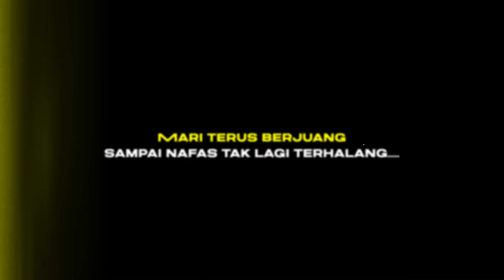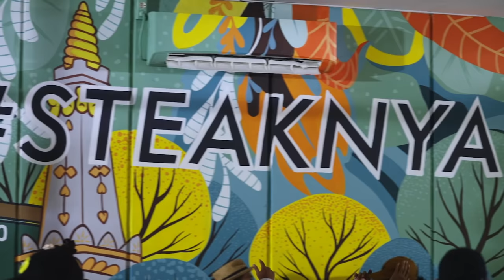KANGEN TANPA - TANPA || Waroeng Steak & Shake Music ( Official Music Video)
Now release!
Official Music Video "Kangen Tanpa Tanpa" by Waroeng Steak & Shake.
Maret 2020 menjadi awal sebuah perubahan. Semua rutinitas berubah jadi tidak menentu. Dari siswa hingga pencari nafkah duduk bersama didalam rumah. Lelah dan bosan menjadi santapan semua yang terdampak. Kini Maret 2022 genap sudah 2 tahun perjuaangan. Perlahan-lahan keadaan mulai membaik. Mari terus berjuang sampai nafas tak lagi terhalang.
Lagu ini dibawakan oleh Cakka Nuraga featuring Michela Thea & Big Heldi yang di produksi oleh X-Code Films
Lirik:
Lelah dan bosan online terus sendirian
Ambil botol minuman langsung pergi sepedaan
Entah berapa lama harus seperti ini
Semua sudah berubah nggak kayak dulu lagi

Anganku mulai membayangkan
Saat indah bersama teman handay taulan

Reff:
Aku kangen
Piknik rame rame
Naik bis se RT RW
Yaa'e Yaa'e

Kangen
Kumpul sore sore
Sambil makan rame rame
Yaa'e Yaa'e

Main game seharian lama lama juga bosan
Youtube sambil tiduran nggak lupa bawa cemilan

Heey ono musim kemarau ono musim udan
Konco konco ayo podo jogo kesehatan
Ojo lali mangan iwak daging sego putih ro sayuran

Heey ojo meneng wae nang pinggiran
Mending olah raga timbang akeh pikiran
Dolan ro jajan nang Waroeng Steak
Steaknya Indonesiaaa

Teringat dunia sebelum semua terjadi
Banyak crita seru inginku ulang kembali

Ka... kangen liburan
Tan... tanpa maskeran
Kangen Tanpa Tanpa
Kangen Tanpa Tanpa

Song Production : X-CODE AUDIO
Producer : Viko Amanda
Song Writer : Heldy Mahardika
Author : Heldy Mahardika
Vocal Director : Heldy Mahardika
Music Producer : Heldy Mahardika
Co Music Producer : Dastan
Mixing & Mastering : Heldy Mahardika
Singers : Cakka Nuraga feat Michela Tea & BigHeldy
Guitar : Dastan
Saxophone : Bimo Sejati
Trombone : Iwank Marzaid
Trumpet : Syarifma Alwan
Recording Studio : JAS

Executive Producer : Waroeng Steak & Shake
Talent : Cakka Nuraga feat Michela Thea W & BigHeldy AKA DJ Mbud
Production House : X-CODE films
Producer : Viko Amanda
Line Producer : Gita Sudjirman
Unit Manager : Andre “Kentung”
Production Assistant : Ahonk Rahadi
Director : Ujel Bausad
DOP : Ujel Bausad
Assistant. Cam : Ari Cemsky
DIT : AG Deni
Astrada : Mulia Alif
Art Dir : Luki Janarko
Location Manager : Adhika “Pentet” Prabowo
Talent Coordinator : Kiswati
Coreographer : Frendy
Wardrobe & Make Up : Dhanik Ratna
Offline Editor : Dastan
Online Editor : Dastan
Colorist : AG Deni